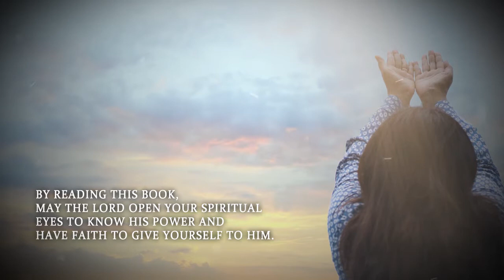Give Yourself a Chance to Know God by Wesline Fleurimond